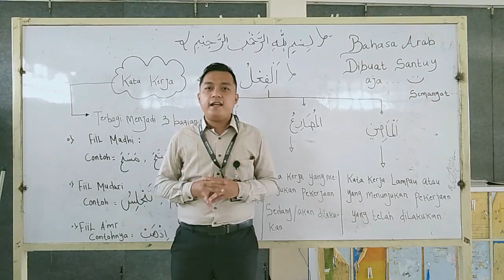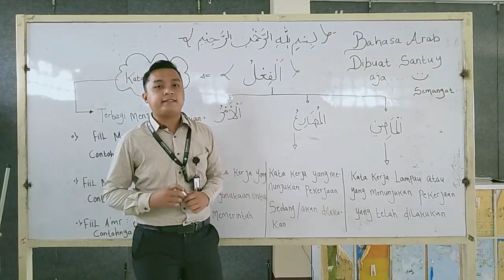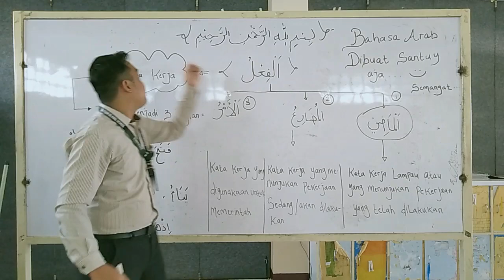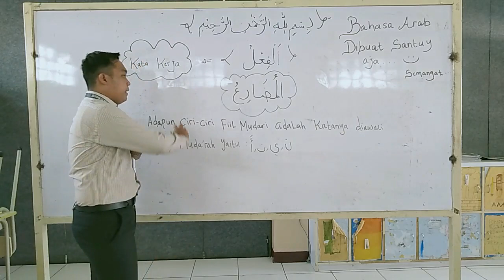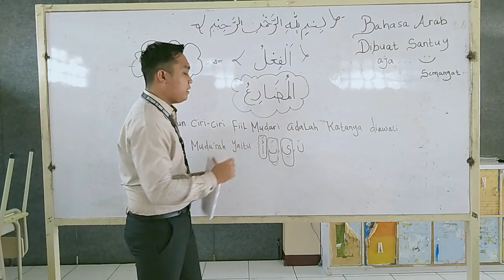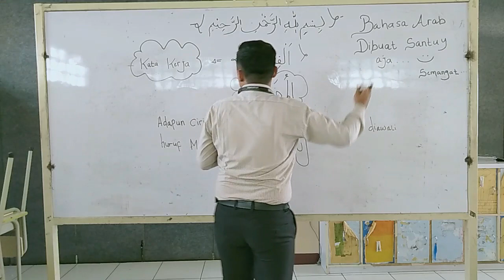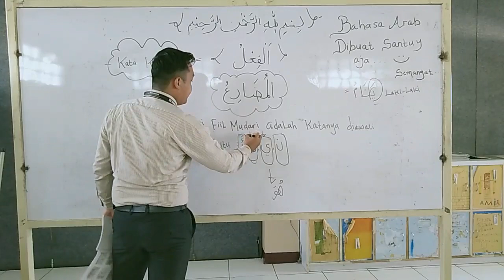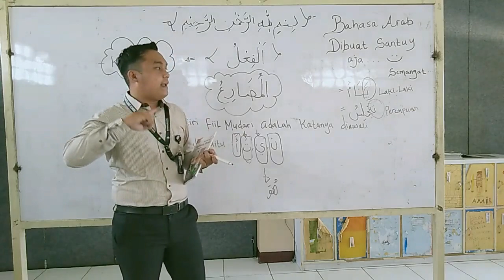Materi Bahasa Arab Kelas 6 "Fi'il" (SD ITQAN ISLAMIC SCHOOL)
Materi pembelajaran ini dibuat untuk menunjang kegiatan Belajar dari Rumah

Bahasa Arab Kelas 6

SD ITQAN ISLAMIC SCHOOL